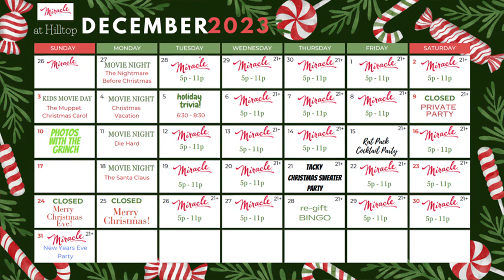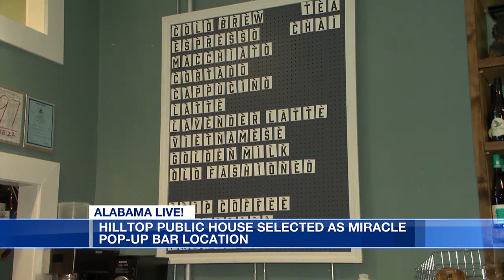Hilltop Public House selected as Miracle Pop-Up Bar location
Hilltop Public House in Montgomery is hosting the region's only Miracle Christmas Pop-Up Bar.